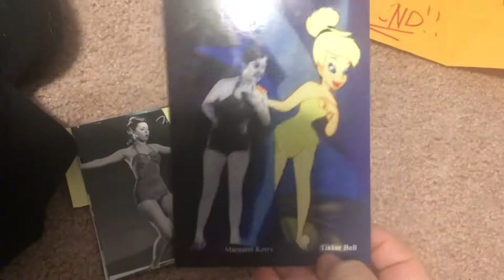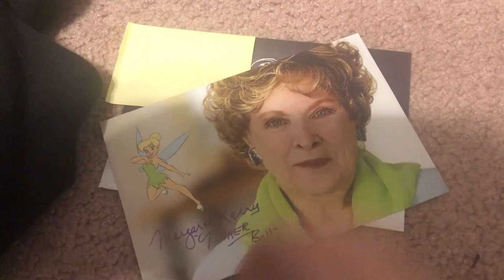Margaret Kerry Success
Margaret Kerry
Margaret Kerry Willcox
6672 41st Street Cir E
USA